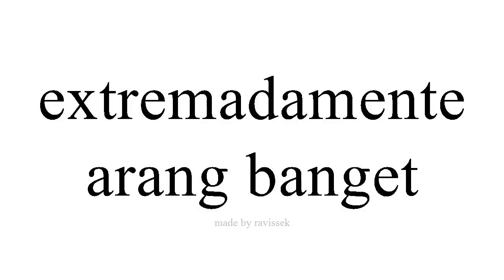sinau Spanyol arang banget